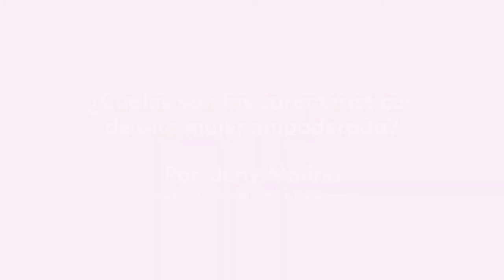Amate a ti misma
La felicidad está dentro de uno, no al lado de nadie.